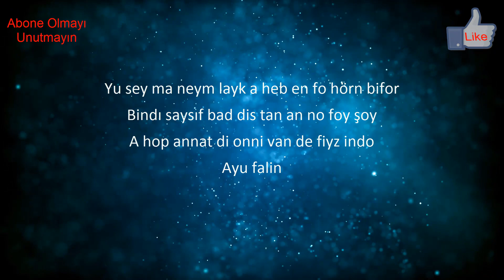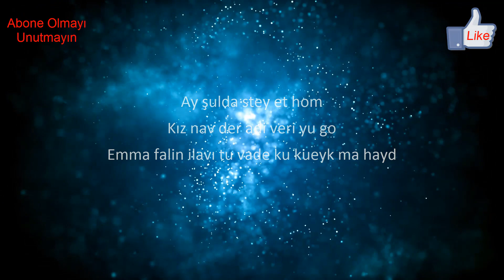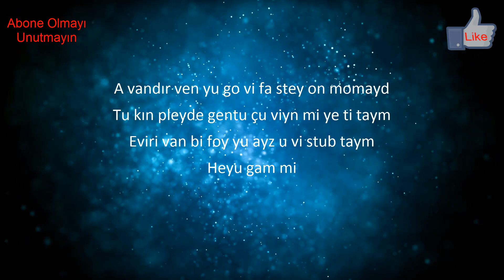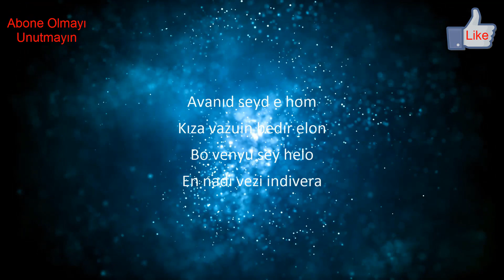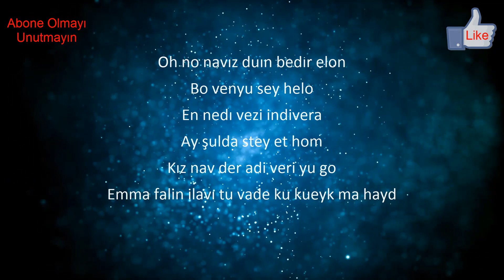Break My Heart - Dua Lipa | Kolay Okunuş | Telaffuz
Bu kanalda yabancı şarkıların daha kolay ezberlenebilmesi için şarkıların kolay okunuşlarını paylaşıyorum.
Yapmamı istediğiniz şarkı varsa yorumlara yazabilirsiniz.

Sözler:
Amfoviz bin no antu sey o först gudbay
Pentsı lavbin luza an çreyn miıl yın tayms
Hed tı gerin vrong tu nov cust vay ay lay
Nav am falin

Yu sey ma neym layk a heb en fo hörn bifor
Bindı saysıf bad dis tan an no foy şoy
A hop annat di onni van de fiyz indo
Ayu falin

Se adı tinçın yuno hiyu genge vadevı yu o fımi
 Venevı yo anid beybe
Ets tu in may reftekşın amefreydı aldı tingzı gu ku tumi
İfava navıd beybe

Avanıd seyd e hom
Kıza vazuin bedır elon
Bo venyu sey helo
En nadı vezi indivera

Ay şulda stey et hom
Kız nav der adi veri yu go
Emma falin ilavı tu vade ku kueyk ma hayd

Oh no navız duın bedır elon
En nedı vezi indivera
Emma falin ilavı tu avde ku kueyk ma hayd

A vandır ven yu go vi fa stey on momayd
Tu kın pleyde gentu çu viyn mi ye ti taym
Eviri van bi foy yu ayz u vi stub taym
Heyu gam mi

Se adı tinçın yuno hiyu denge vadevı yu o fımi
İfava navıd beybe

Emma falin ilavı hu avde ku kueyk ma hayd

Emma falin ilavı tu vande ku kueyk ma hayd